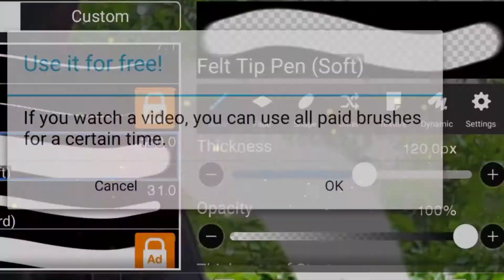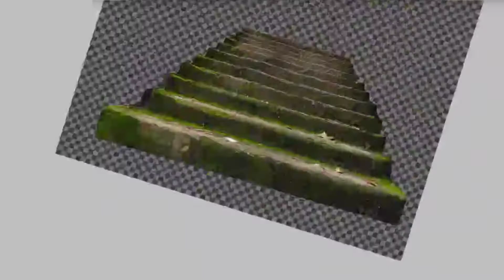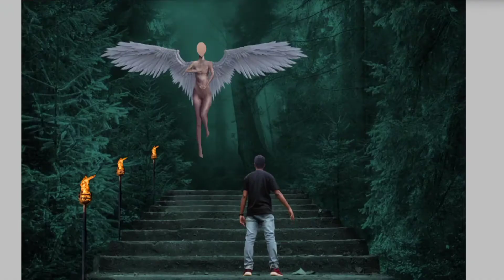The guardian angel: (painting+photobashing)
heeyyyooo🤪

This time I have used a picture of mine to create a composition.
I have used photobashing technique as well as digital painting in this piece.

This piece was created on a smart-phone 📱.

APP: ibisPaintX
OS : Android